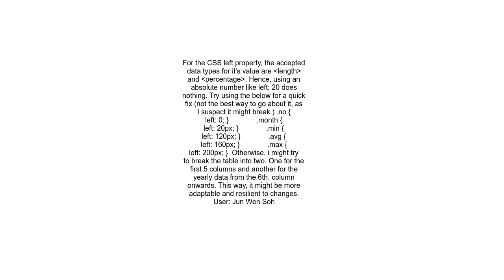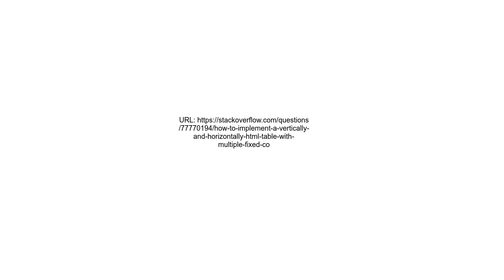How to implement a vertically and horizontally HTML table with multiple fixed columns